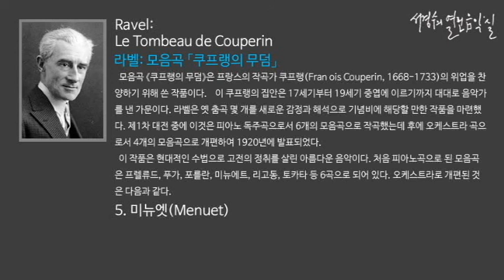Ravel: Le Tombeau de Couperin, 5. Menuet_‘서경수의 열린 음악실’